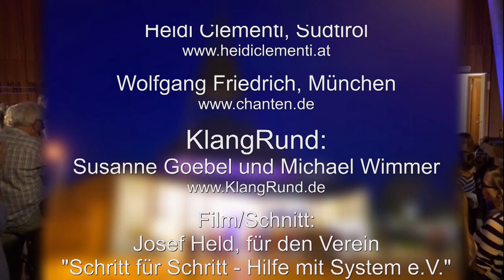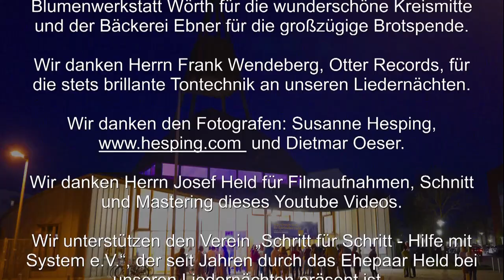Nacht der spirituellen Lieder 2018 Teil 2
Nacht der Spirituellen Lieder, 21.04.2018
mit den Gästen: Heidi Clementi (Südtirol), Wolfgang Friederich (München), KlangRund: Susanne Goebel und Michael Wimmer (Regensburg) und Markus Yogi Soffner am Bass (München)